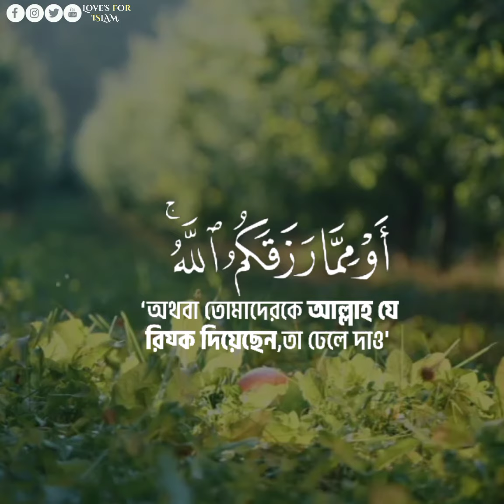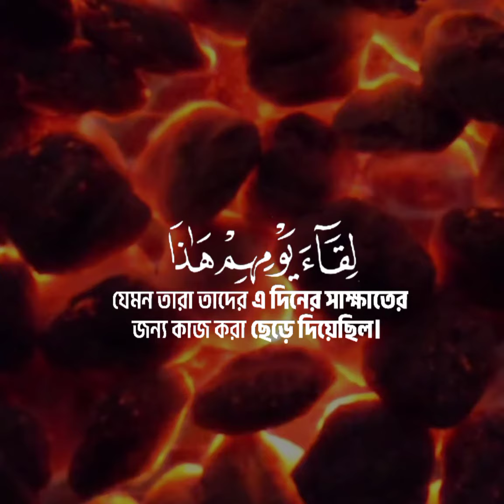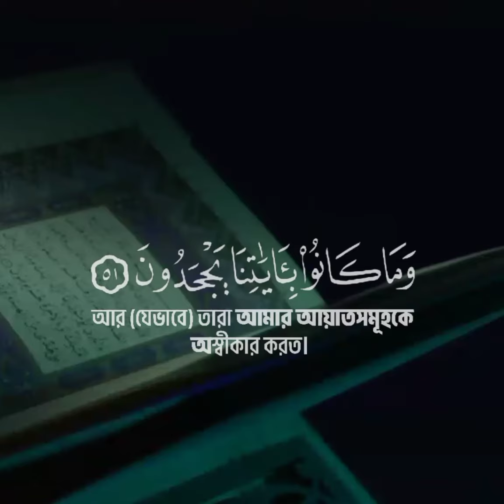জাহান্নামীরা জান্নাতীদের বলবে, আমাদের উপর কিছু পানি ঢেলে দাও,অথবা যে রিযক দেয়া হয়েছে তা থেকে দাও